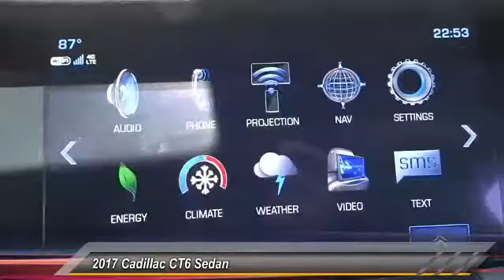2017 Cadillac CT6 Sedan SIGNAL HILL, LONG BEACH, SEAL BEACH, LAKEWOOD, CARSON HA044913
2017 Cadillac CT6 Sedan 4dr Sdn 2.0L PLUG-IN RWD

Boulevard Cadillac
2850 Cherry Ave.

BOULEVARD CADILLAC PROUDLY SERVICING SIGNAL HILL, LONG BEACH, SEAL BEACH, LAKEWOOD, CARSON, & SURROUNDING SOUTHERN CALIFORNIA LOCATIONS. THIS CRYSTAL WHITE TRI-COAT 2017 Cadillac CT6 SEDAN IS EQUIPPED WITH A 2.0L I4 16V GDI DOHC Turbo Hybrid, AUTOMATIC TRANSMISSION, AND RECEIVES AN ESTIMATED . CONTACT BOULEVARD CADILLAC AT TO SCHEDULE A TEST DRIVE AND TAKE THIS 2017 Cadillac CT6 SEDAN HOME TODAY, OR VISIT OUR SHOWROOM CONVENIENTLY LOCATED AT 2850 CHERRY AVE., SIGNAL HILL, CA 90755. STOCK #: HA044913 | 2017 Cadillac CT6 Sedan 4dr Sdn 2.0L Plug-In RWD 2017 Cadillac CT6 SEDAN 4dr Sdn 2.0L PLUG-IN RWD STOCK #: HA044913 | VIN: LREKK5RX0HA044913 | 2017 Cadillac CT6 Sedan 4dr Sdn 2.0L Plug-In RWD Boulevard Cadillac BOULEVARD HAS BEEN SATISFYING SOUTHERN CALIFORNIA CAR BUYERS SINCE 1961. FRIENDLY & FAMILY OWNED. PLEASE CHECK US OUT ONLINE AT BOULEVARD4U.COM FOR MORE INFORMATION.